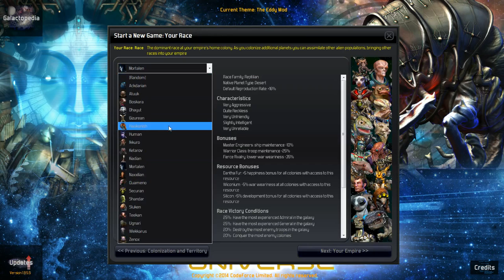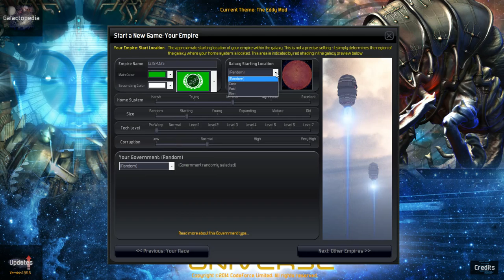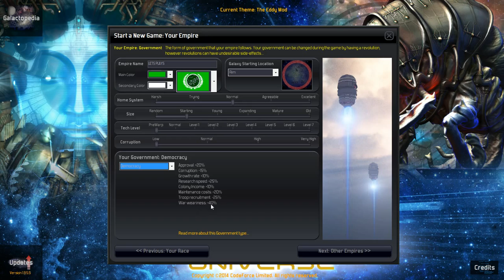Distant Worlds Prewarp for Beginners Part 1 - Setup